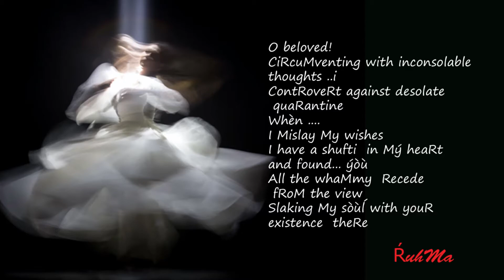Enclosed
My heart is caged in your souĺ.